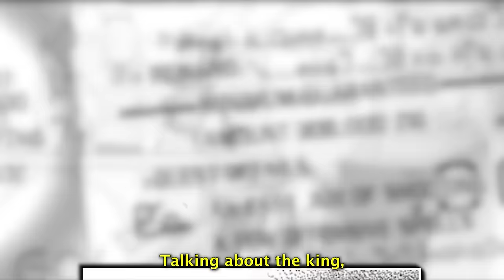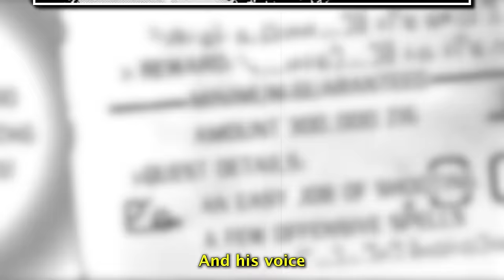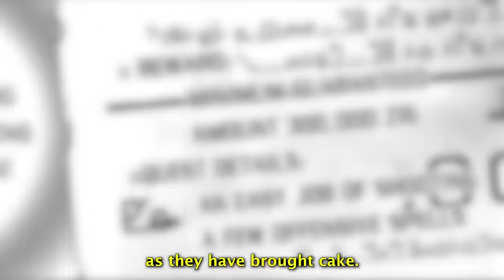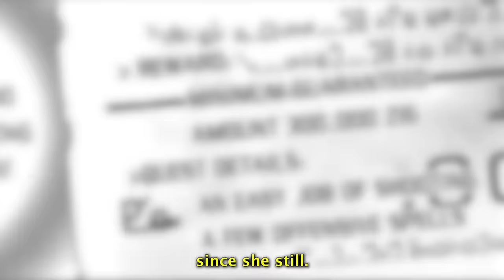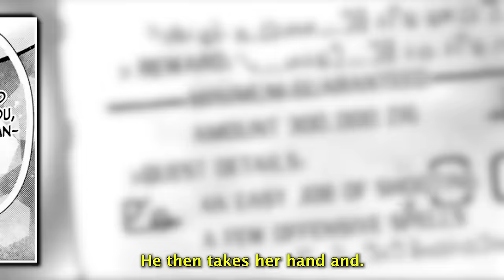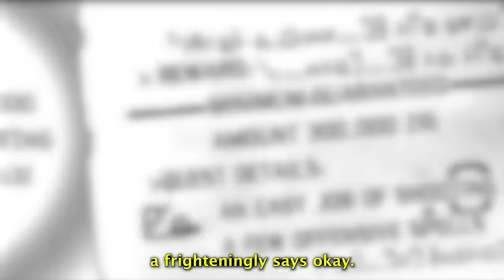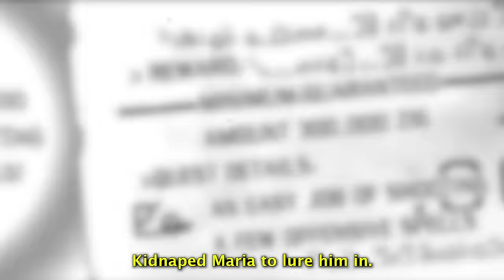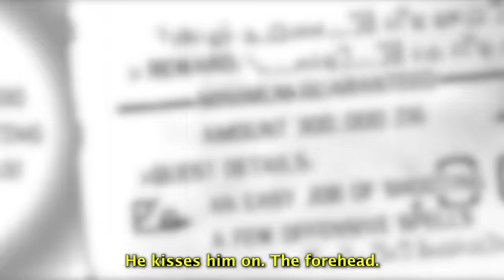Commoner Reincarnated as an Op Prince To Rule The Kingdom [FULL]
[Part 1+2] Commoner Reincarnated as an Op Prince To Rule The Kingdom | Manga Recap

MangaReborn doesn't own any of the following images!

This is made just for the entertainment purposed and nothing more.